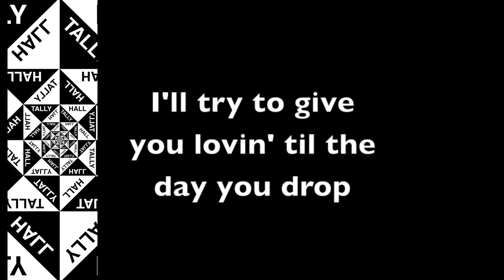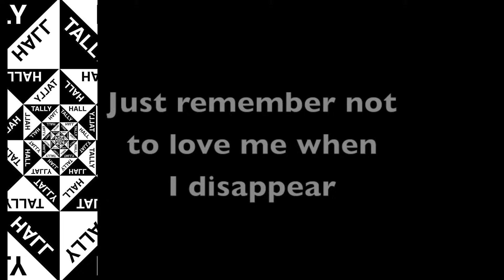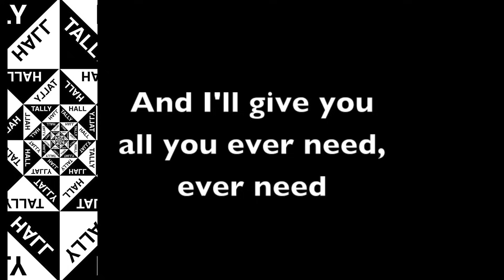(Lyrics) The Bidding by Tally Hall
The Bidding from Tally Hall's Marvin's Marvelous Mechanical Museum (2005), produced under the label Quack! Media. [I made a mistake initially; it's not from Good & Evil haha ;; )
Please support Tally Hall by buying their album on iTunes!